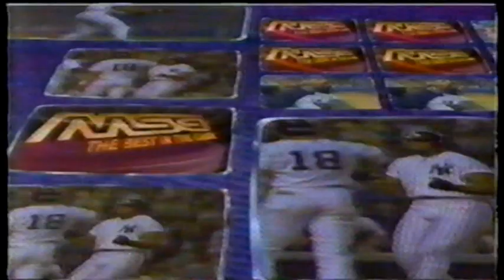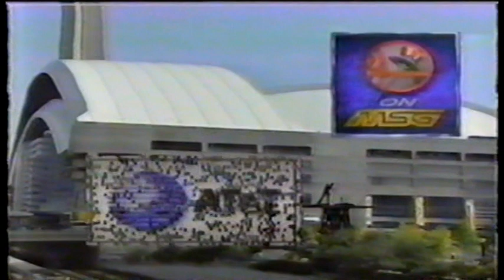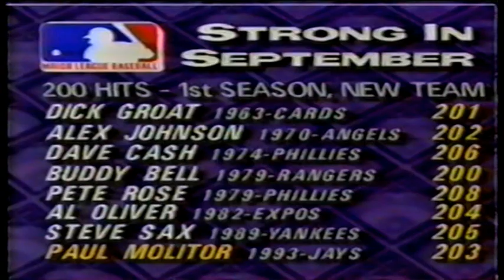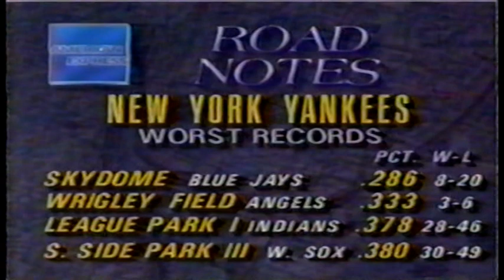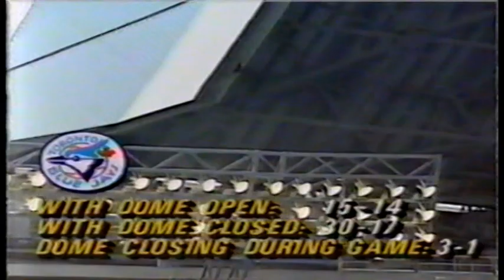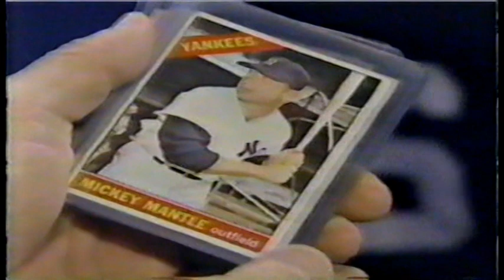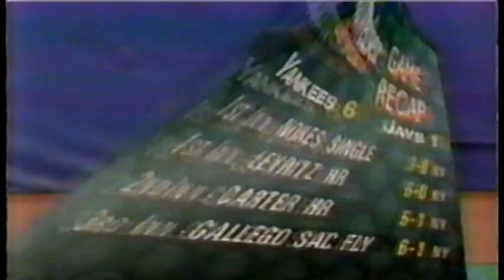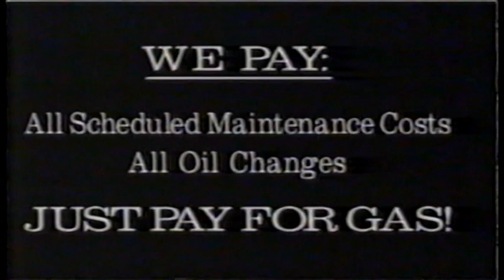New York Yankees at Toronto Blue Jays 1993 09 26 Jim Abbott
Jim Abbott vs Todd Stottlemyre .